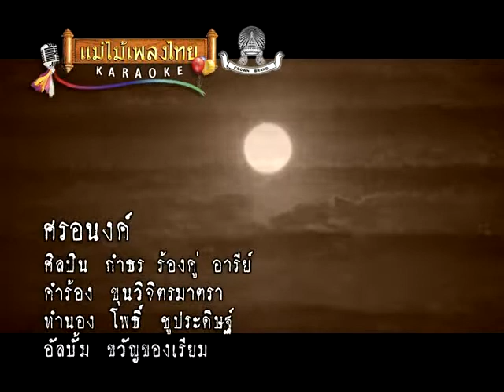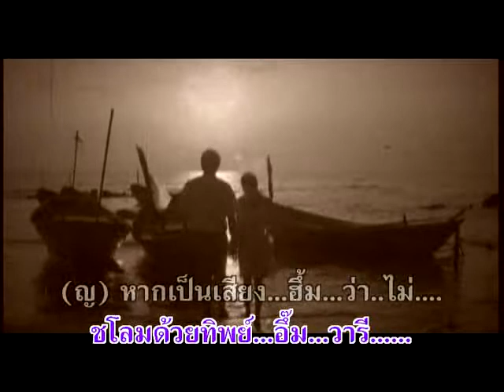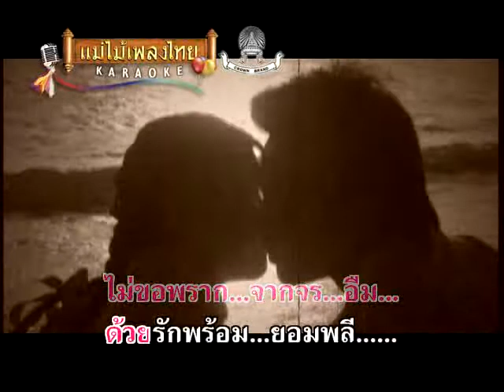ศรอนงค์ - กำธร ร้องคู่ อารีย์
อัลบั้ม : ขวัญของเรียม (AV030)
ชื่อเพลง : ศรอนงค์
ศิลปิน : กำธร ร้องคู่ อารีย์

Line  : @maemaiplengthai หรือ maemaiplengthai